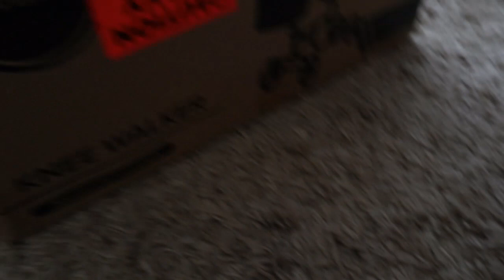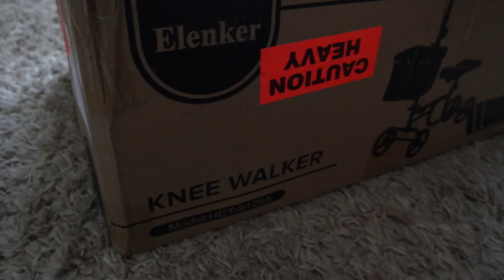Vlog 70 The Name my Knee Scooter Contest!!! Link in description box below. (CLOSED)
1 Year Crochet Planner

360 Degree Rotating Swivel Mini Ball Head

8" Ring light

Knee Scooter

Sandy Clark
Nanaimo, BC
V9R 6X6